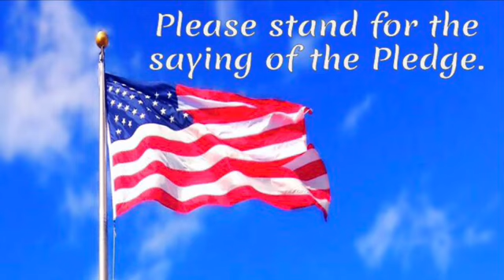2 16 2023